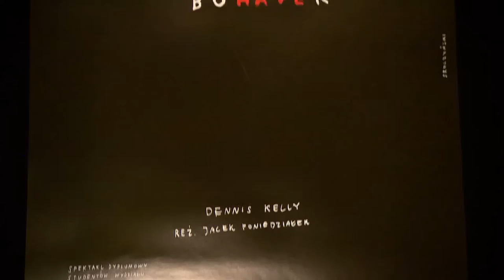Widzowie sztuki Poniedziałka „Osama - Bohater” zachwyceni: W tych ludziach jest dziewiczy entuzjazm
W środę (05.10) w warszawskiej Akademii Teatralnej im. Aleksandra Zelwerowicza odbyła się premiera sztuki "Osama - Bohater" w reżyserii Jacka Poniedziałka. Jest to spektakl dyplomowy studentów Wydziału Aktorskiego. Widzowie, wśród których znaleźli się znani i lubiani aktorzy, chwalili umiejętności młodych twórców. - Kapitalne jest to, że w tych młodych ludziach jest jeszcze fantastyczny dziewiczy entuzjazm, chłoną całymi sobą jak gąbka - powiedział Sambor Czarnota. - Wszyscy są szalenie dojrzali i robią to znakomicie, są godni podziwu - zachwalał Witold Sadowy.